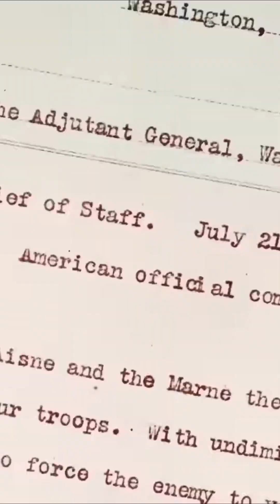The Russian Military's Stunning Inadequacies and Putin's Future - Analyzing the Crisis in Ukraine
Clip from @warographics643  Vladimir Putin: Life of a Modern Warlord